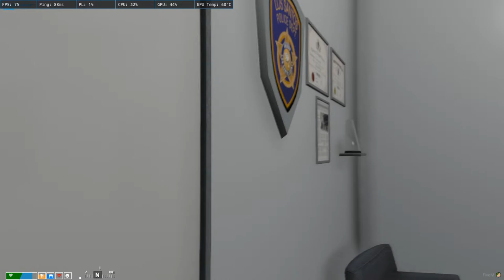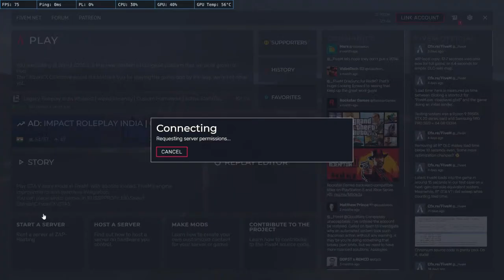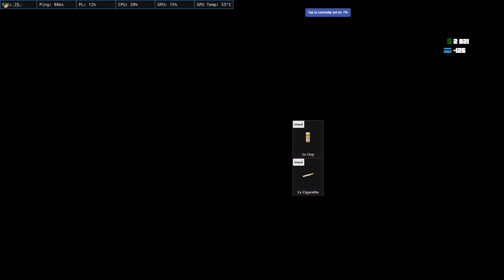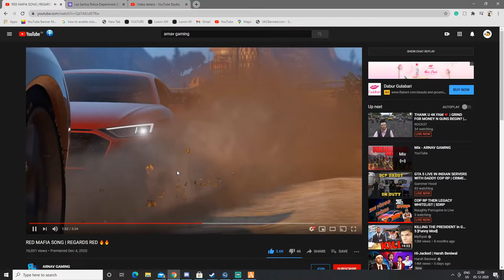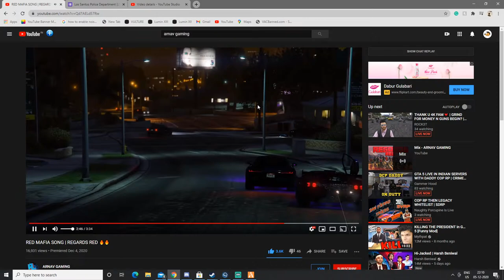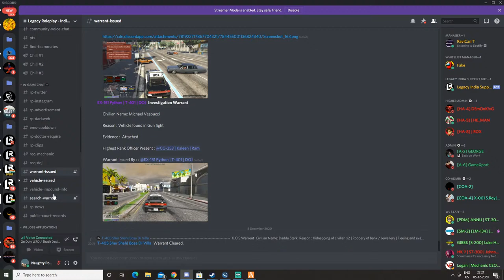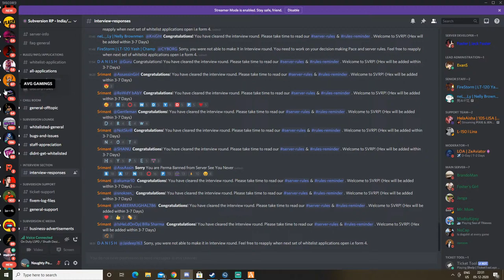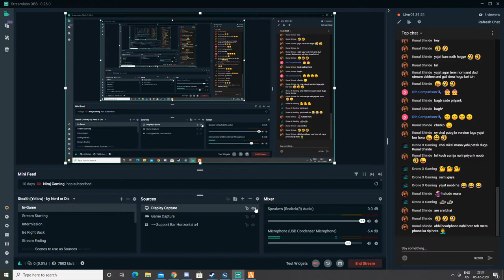COP RP THEN LEGACY WHITELIST | SDRP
About me
Yajat Dewan
17 years old
Gurugram,Haryana

Om Indukar - Rs 900
Harsh Singh - Rs 500
Hunumanta Alugumini - Rs 300
Depanshu - Rs 80
Sanket Bangal - Rs 20 -
Kartik - Rs 15

Command
!game
!name
!server
!specs
age
facecam
familyfriendly
fan
nightbot

TAGS IGNORE
Here we will now play gta 5 ( gta v) and waiting for
the launch of gta 6 we will stream gta 5 in hindi and
sometimes we also do moding in gta 5| gta 5 mods|
here you will see gta 5 funny moments with gta rp live
stream and we will also play gta, gta role play, the
forest with best forest game game play will play gta
role play in legacy india V whitelist server or blacklist
server (tags)gta 5 live stream, gta 5, gta v, gta 5 in hindi
5 roleplay, legacy role play, legacy roleplay gta 5,gta
5, minecraft live, getting over it live,pubg mobile
emulator, call of duty mobile, pubg pc,call of duty pc,
call of duty storymode, battlefield, high graphics game,
ssassins creed valhalla,assassins creed game,cs-go,fps games, battleroyale game, apex legends, apex
legends new update ,apex legends battle pass,
apex legends new character, apex legends loba
(abilities,powers), I AM NIGHT MARE, gta 5 roleplay,
live, live stream, gamer, tiktok vs youtubers, tiktok,
youtubers, carryminati Downloading GTA 5 from epic